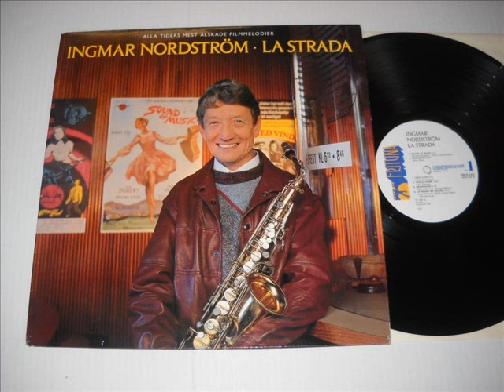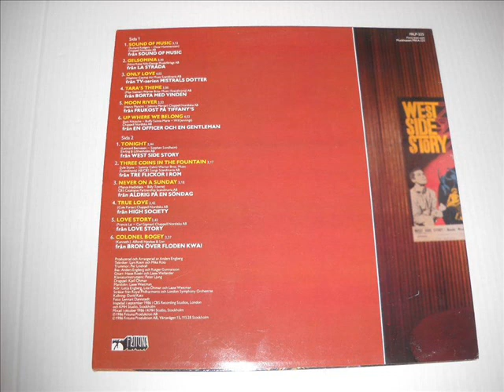Ingmar Nordström Love Story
Från Albumet La Strada.
Prod & Arr Anders Engberg.
Bas Anders Engberg & Rutger Gunnarsson.
Gitarr Hasse Eosen, Lassse Wellander.
Mandolin Lasse Westmann.
Trummor Klas Anderhäll.
Stråkar London Symphony Orchestra.
Synth Peter Ljung, Bert Månson.
Kör Lasse Westmann, Liza Öhman och Lotta Engberg.
KMH Studio Sthml.